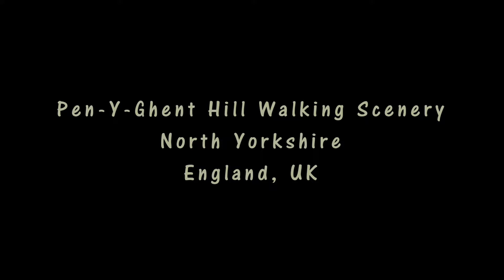Pen-y-ghent Hill Walking Scenery - North Yorkshire Walks - Tour England Walking Holidays UK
Enjoy some great Pen-y-ghent hill walking scenery with relaxing music to see if you fancy North Yorkshire Walks whilst on tour England Walking Holidays UK. Along the walk you visit: Horton in Ribblesdale, Brackenbottom Farm and Pen-y-ghent; Hunt Pot, Hull Pot and Horton Scar. Scenery includes: panoramic views of the Yorkshire Dales from the Pennine Way; views of the two peaks of Whemside and Ingleborough; rock formations including Horton Scar; stone ruins and St Oswald's Church. You may also encounter sheep in fields.